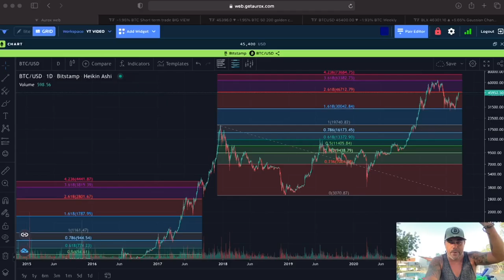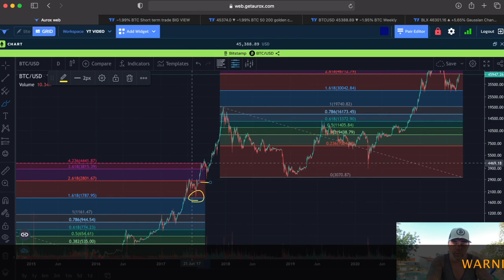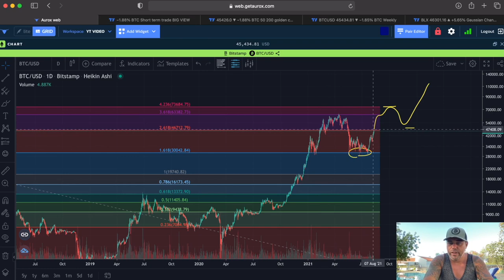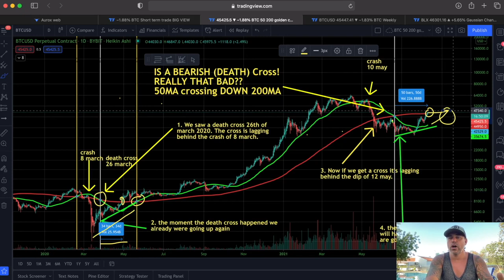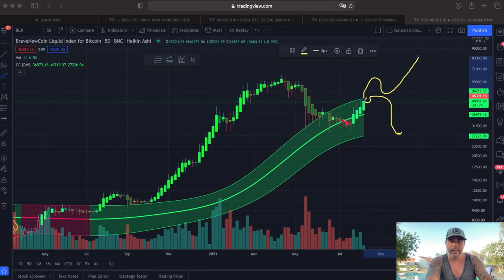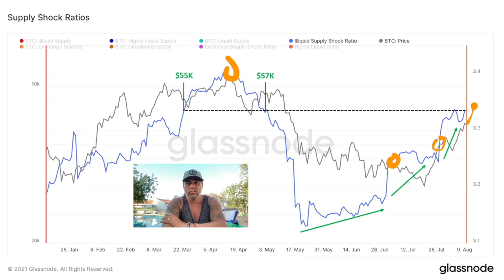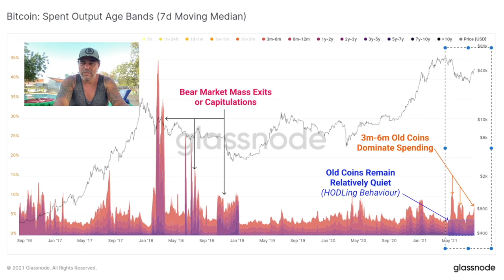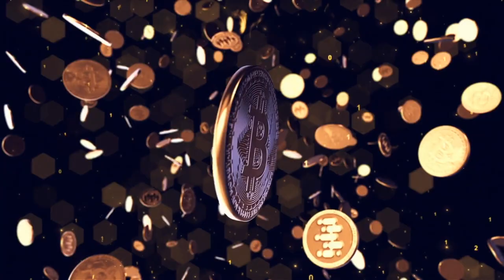WHAT'S NEXT? BITCOIN IS HEADING FOR THIS LEVEL SO BE PREPARED!!